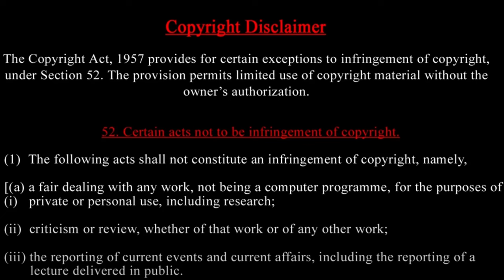ஆளுநருக்கு வெள்ளை டவுசர் சட்டை தயார் -RN Ravi will be Participate Election-பாஜக X தலைவர்கள் போட்டி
ஆளுநருக்கு கெடு விதித்த உச்சநீதிமன்றம் -வெள்ளை டவுசர் சட்டை தயார் - பொன்முடி அமைச்சராவது உறுதி-பாஜக X தலைவர்கள் நாலு பேர் போட்டி RN Ravi will be Participate Election
Prasath signature